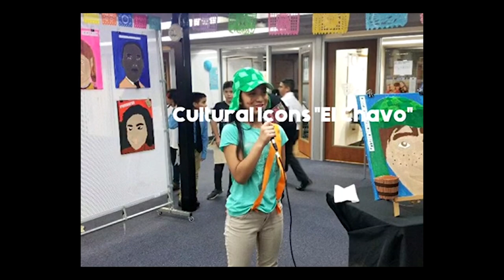PINCELES art exposition! - Jackson Elementary | McAllen ISD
McAllen ISD's Jackson Elementary produced an art exposition called PINCELES (Painting IN Colors Empowers Learners Essentials) at the Mcallen Creative Incubator on Nov. 2, 2018. Special thanks go to teachers Tere Navarro and Ester Piña for organizing the event. Teacher Gabriela Pastor edited the video.